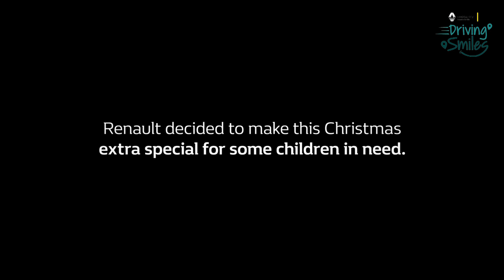Driving Smiles | Renault celebrates Christmas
It's that time of the year again and we decided to make it a little special for children in need. Because when you ShareYourChristmas, it makes the celebrations worthwhile.